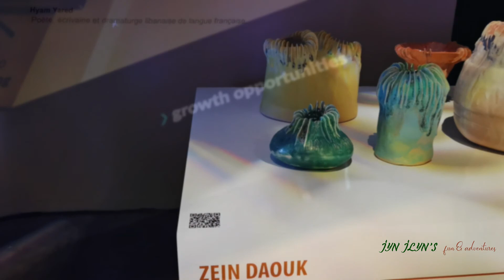LEBANON PAVILION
A universal and authentic potential for global opportunities

Lebanon: Our people to the world
The Lebanese people are rooted not just locally, but in the world. We aim to bring endless opportunities home by using our minds, and inspiring and merging our traditions with global perspectives.